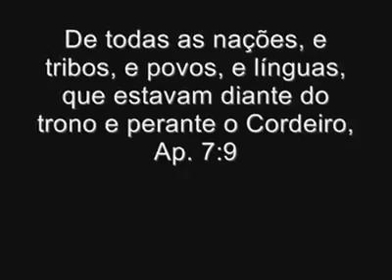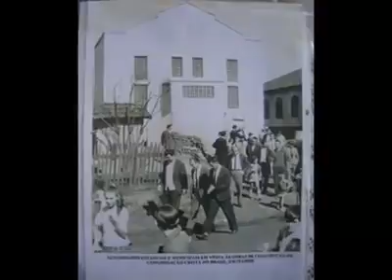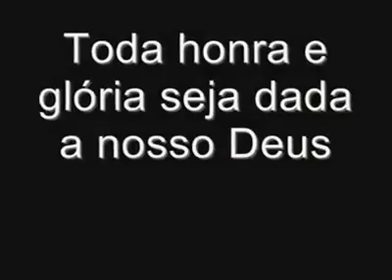Congregação Cristã no Mundo